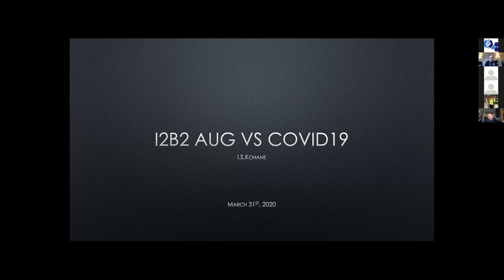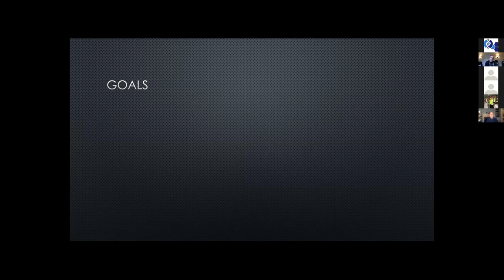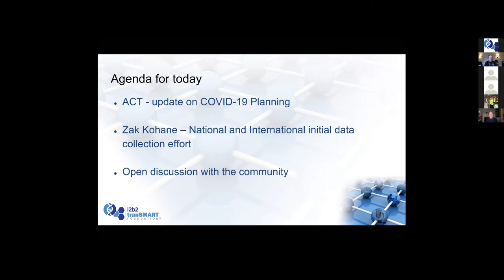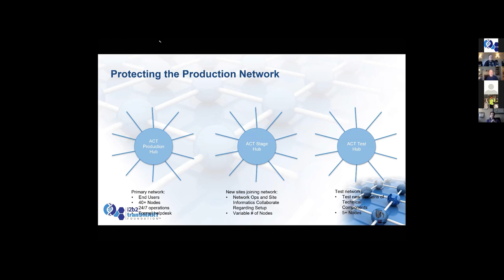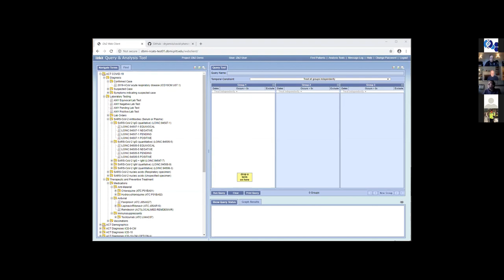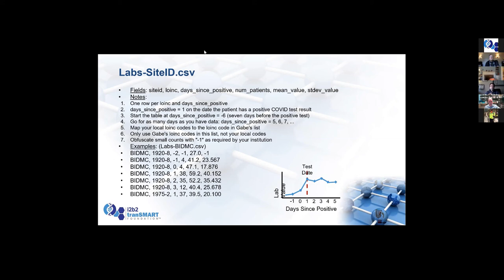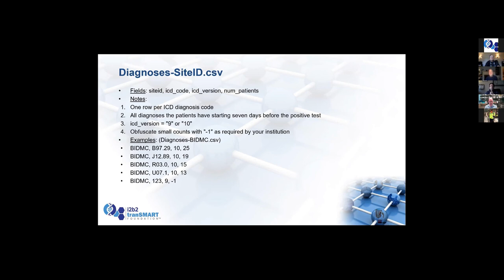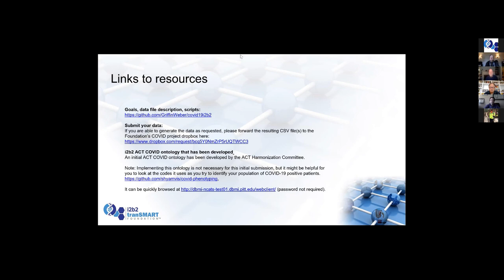COVID 19 Community Meeting 31 Mar 2020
Special Meeting of the i2b2 tranSMART Community around the special project for COVID-19 data reporting and analysis from i2b2 deployments.